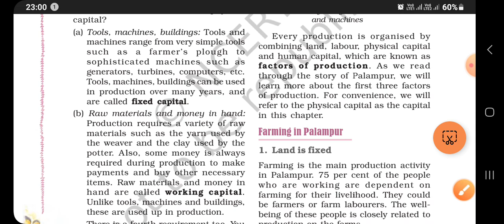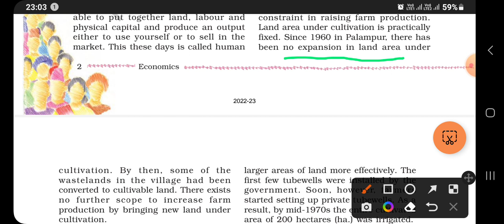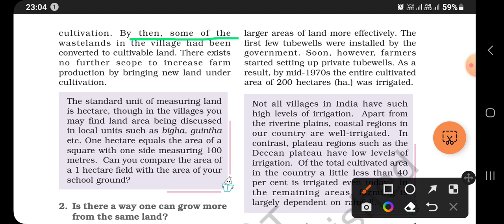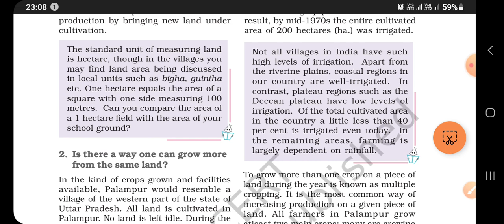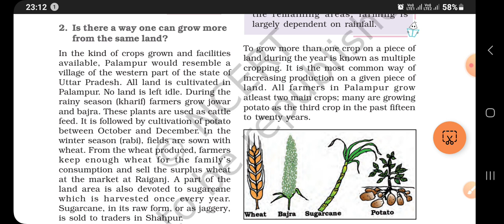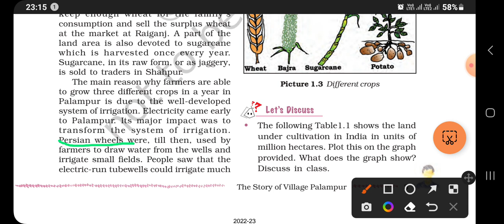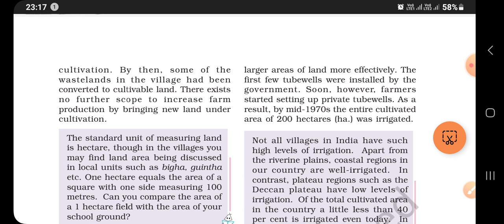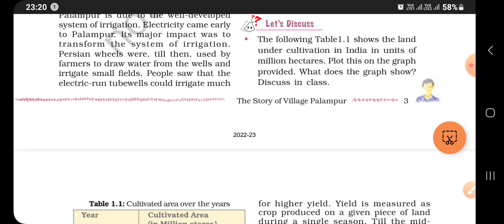ECONOMICS | CLASS 9 | CHAPTER 1 | NCERT | LECTURE 3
economics
class 9 economics
cbse school education
economics chapter 1
economics book full explanation
economics ncert book 9
ncert economics book class 9